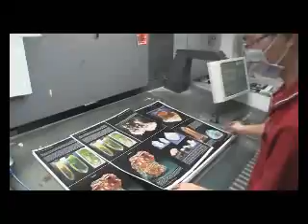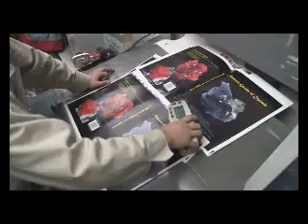Nature's Garden of Crystals color printing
How my book was printed. Shows three color printing press, color print inspection, technicians. The printing was supervised by Joseph Paskey who is a United Nations certifier of international color labs and printers.